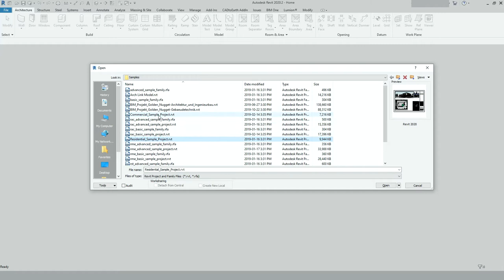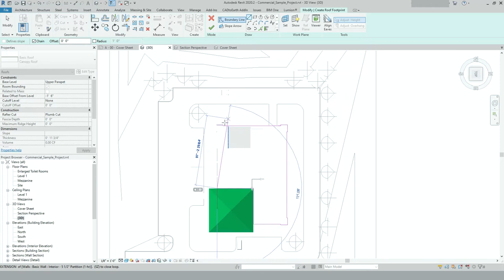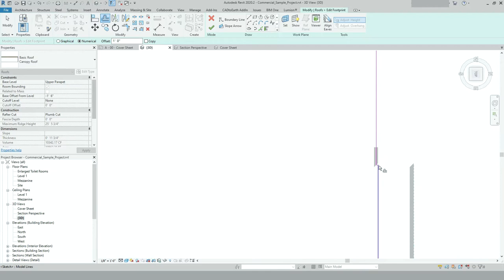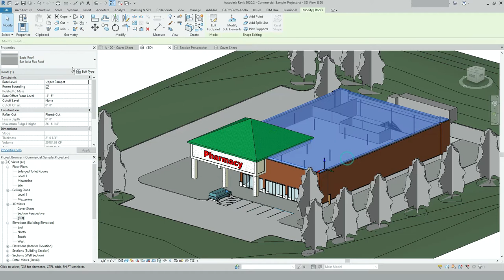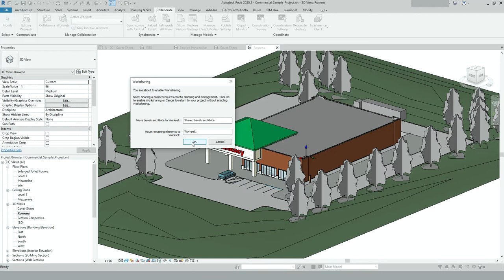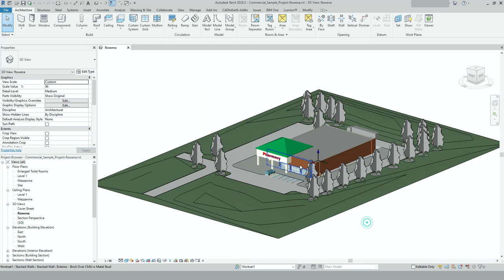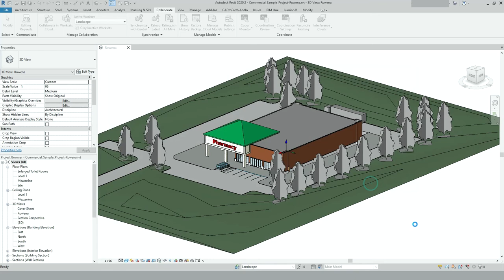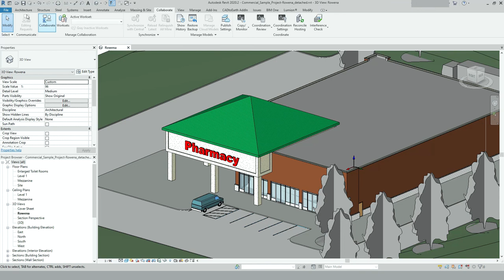Revit Tutorial Tagalog Version - How to Create and Manage Central Files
Tagalog Version Revit Tutorials is my mother tongue but i will create Bisaya and English in How to Start Modeling not just in Revit but also in Bentley and Allplan. BIM is not just Revit there are other BIM software that are very powerful 3D software.
Upcoming Topics in Revit Tutorials Sessions both in Bisaya and Tagalog Versions
- Revit Tips and Tricks
- Revit Beginners Guide
- Revit Tutorials on Creating Lines, Filled Region, etc.
- Revit Tutorials on Creating Floors and walls
- Revit Tutorials on Creating Massing Models
- Revit Tutorials on CAD, PDF and Image Links
- Revit Tutorials on Creating Sheets using Di-Roots
- Revit Tutorials on How to start and how to begin Modeling
- Revit Tutorials on all aspect of Modeling in Civil works
- Revit Tutorials on how its helps engineers and architects
- Bisaya and Tagalog Version
So keep in tuned... Rowena BIM Only

using wondershare filmora video editor for my Rowena BIM Only

Rowena BIM Only -Tagalog, Bisaya Versions of Tutorial
Rowena BIM Only-Cooking
Rowena BIM Only -Family
Rowena BIM Only -Music
Rowena BIM Only -Livestream